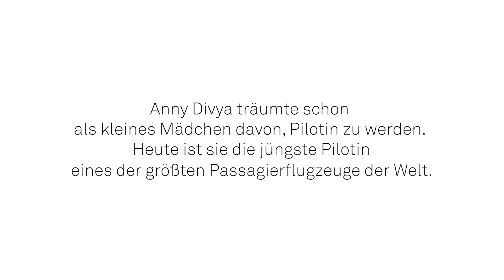Marc Cain Mysterious Women: Anny Divya | DE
Ein Traum vom Fliegen: Unsere Mysterious Woman, Anny Divya, erzählt von ihrer außergewöhnlichen Entschlossenheit. Entdeckt jetzt ihre Geschichte und ihren Style!